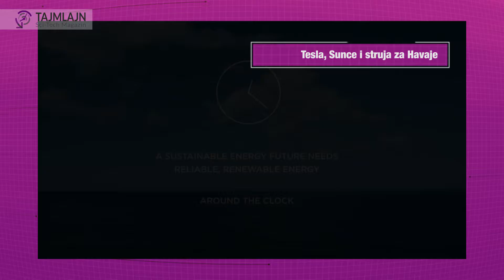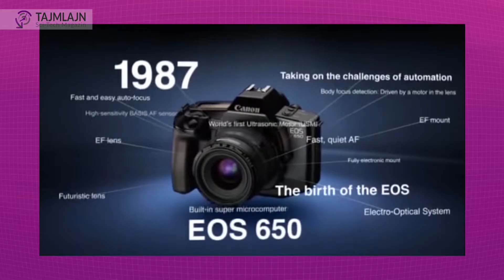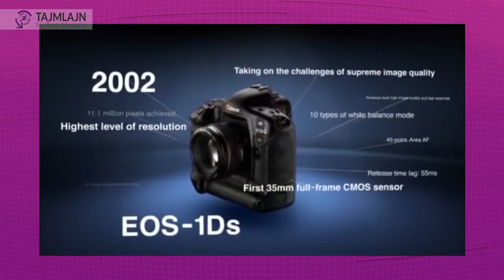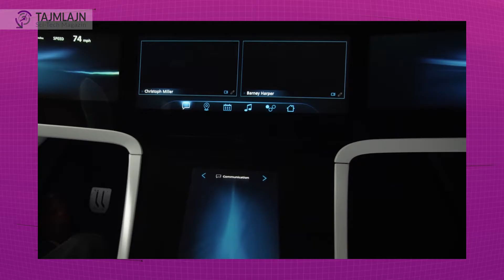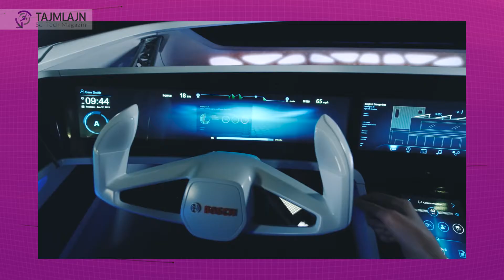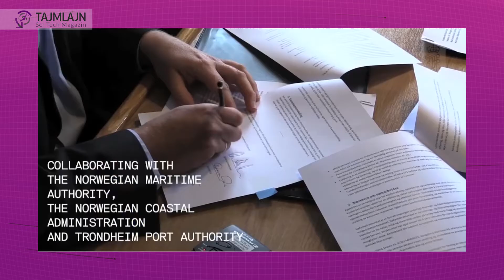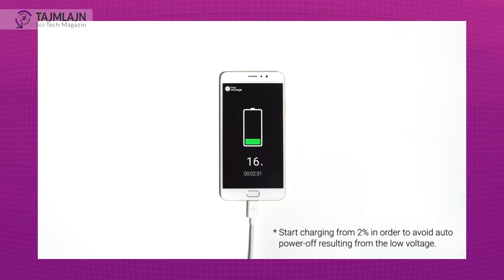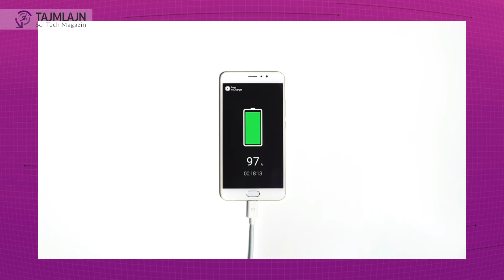Tajmlajn vikend magazin broj 5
Ove subote u vikend izdanju Tajmlajn magazina pričamo o:

- velikom Teslonom projektu na Havajima koji će omogućiti ovom arhipelagu da se strujom snabdeva isključivo iz obnovljivih izvora,

- proslavi 30-og rođendana Canon EOS sistema,

- razvoju Boch-ove veštačke inteligencije za pametne automobile,

- dronovima za plovidbu i podvodne radove,

- novom punjaču za mobilne koji bateriju puni za 20 minuta.